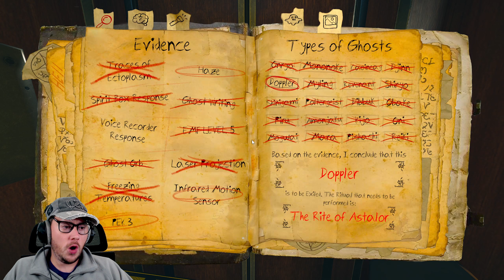TERRIFYING Demon Chased Me Through World Of Shadows! | Ghost Exile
One of the most terrifying ghost hunting games just got even SCARIER! The ghost events are absolutely terrifying! Good thing I ALWAYS keep my cool.